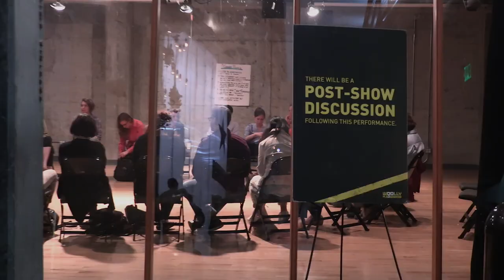Season 38 - THE ARSONISTS Audience Reactions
The world may be starting to burn, but George Betterman has it all under control. He’s a respected member of his community with a loving wife and a flourishing business, so surely the arsonists will spare him. As an upstanding citizen, he’s even happy to do his civic duty by opening his home to two new guests… but when they start filling his attic with drums of gasoline, will the fire hit too close to home?

Written as a reflection on the rise of both Nazism and Communism, The Arsonists has uncanny new relevance today in light of the rise of populist nationalism around the globe. For Woolly’s incendiary take on Max Frisch’s classic comedy, artistic director Howard Shalwitz makes his long-awaited return to the Woolly stage, lighting the fuse on the theater’s 38th season.

Join us after every performance of The Arsonists for a community conversation: a chance to investigate what will surely be a play worth digging into!

Featuring company members Colin K. Bills, Michael John Garcés, Tim Getman, Kimberly Gilbert, Misha Kachman, Jared Mezzocchi, Ivania Stack, Emily Townley, and artistic director Howard Shalwitz

The Arsonists is made possible by a generous grant from The Roy Cockrum Foundation.